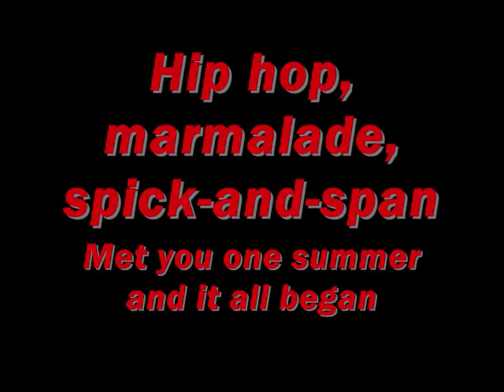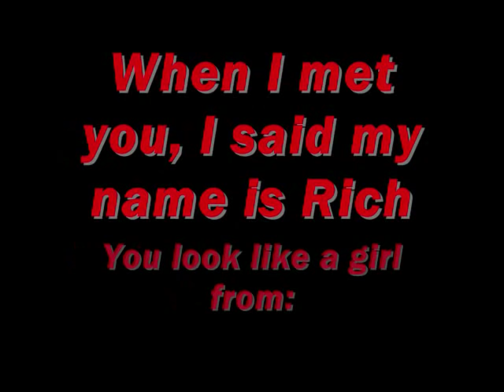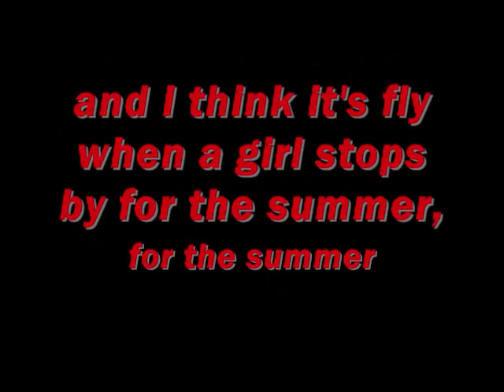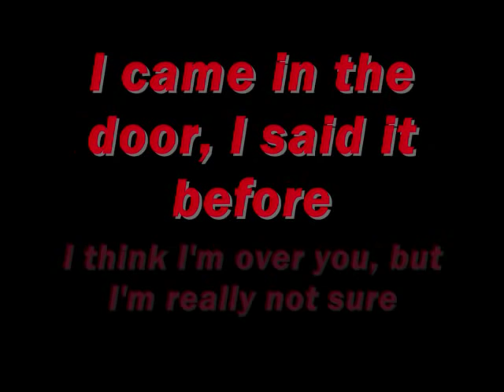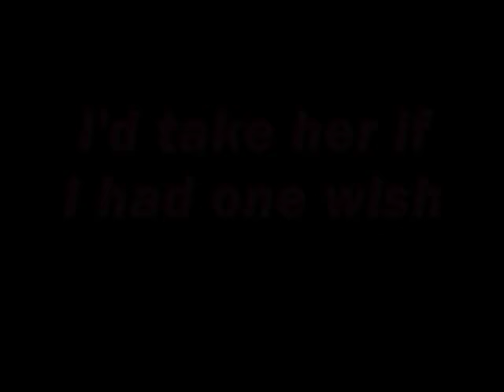Summer Girls - LFO (lyrics)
Oldie but a goodie.